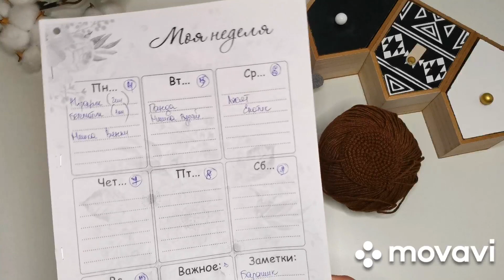МК . Собираю Коллекцию игрушек Amigurumi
Всем Привет!

Помощь для развития канала :

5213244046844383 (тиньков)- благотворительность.